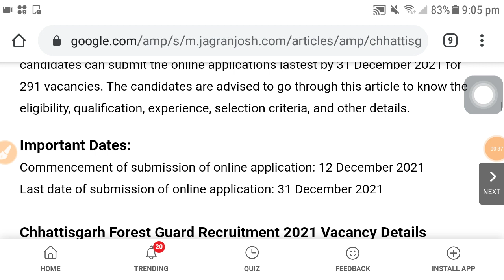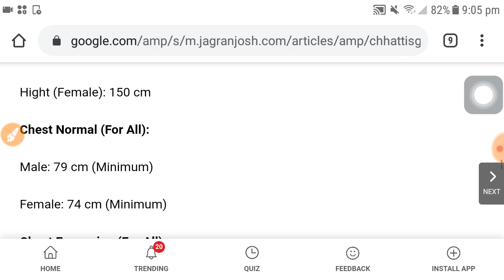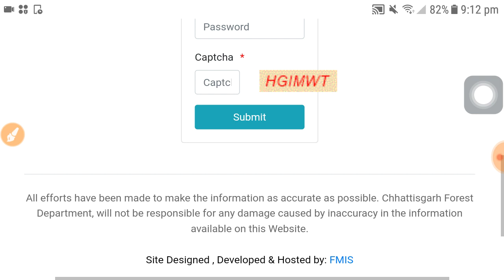বনদপ্তরে কর্মী নিয়োগ, Forest guard recruitment 2021, latest govt jobs vacancy 2021, sarkari chakri